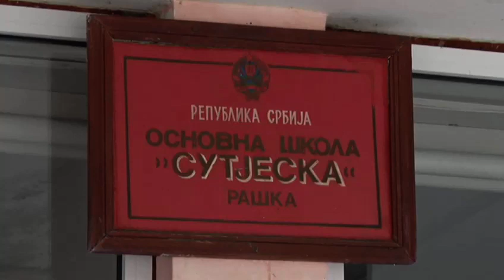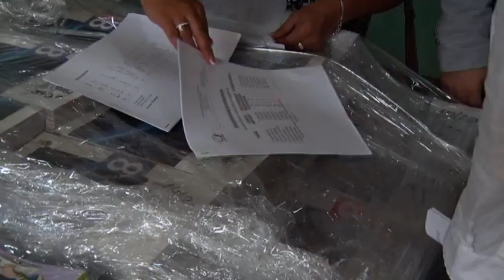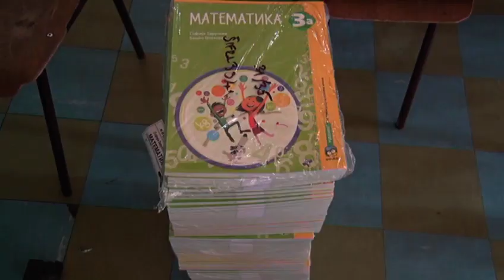Besplatni udzbenici za osnovce OS Sutjeska 24